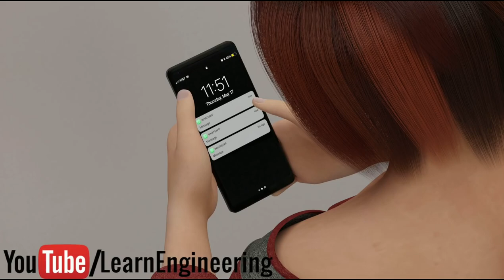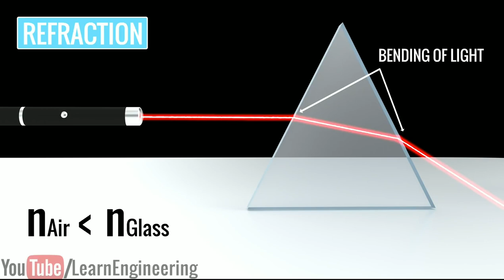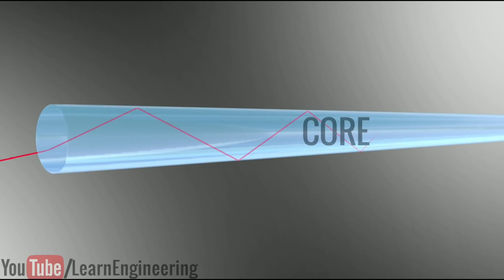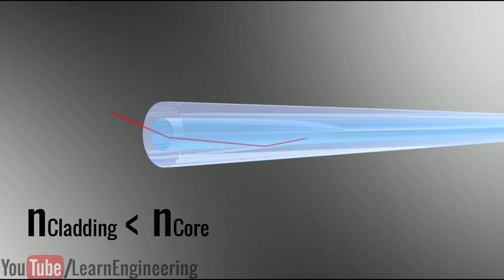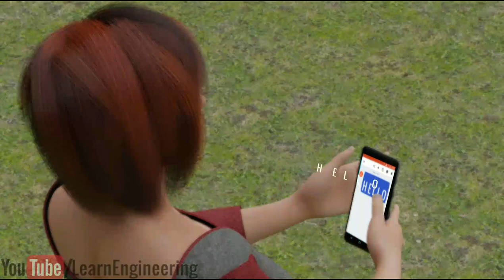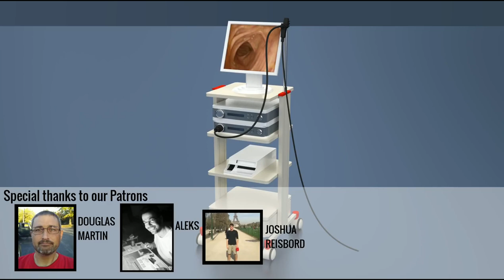இழை ஒளியியல் | Fibre Optics Tamil | ☎Vijayakrishna Vk📱📞| ஒளிநார்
தமிழில் நார்ச்சத்து ஆப்டிக்ஸ் வேலை பற்றி அழகான விளக்கம்!..
Detailed animation video about working of fibre optics in Tamil
Try to make highest education quality videos in Tamil.
Your support means lot to the society

INTERESTING FACTS ABOUT FIBRE OPTICS :

1.Fibre optics have a much greater bandwidth.

Installing fibre optic cables can drastically improve the speed of your data transfer rate i.e. your bandwidth. Unlike fibre, copper and TDM technology is restricted in what it can do as its primary purpose and original design was for the transmission of voice calls.

2.You won’t suffer burns from handling fibre optics.

Unlike most wiring in our homes and work spaces, fibre optics do not conduct electricity. Instead, they transmit currents using light. Light passes through the cable in the same way it would if you were to shine a torch down a narrow shaft. Cladding within the pipe ensures that the beam remains flexible and can travel around bends without any light being absorbed from the core. This is what physicists refer to as the principle of total reflection. Adopting this technique rather than electromagnetic inference (EMI) prevents the risk of contact burns or, worse still, fire.

3.Fibre optics aren’t affected by changes in the weather.

Again, because they carry light rather than electricity, weather doesn’t impact on their ability to perform. Changes in temperature, unprecedented rainfall or thunder and lightning storms do not affect the light signals being transmitted in the same way it does in ADSL or other traditional cable lines.

4.Fibre optics are environmentally advantageous.

It is widely agreed that fibre optics are more energy efficient and sustainable than traditional cabling. Metal wiring has a restricted lifecycle because of its limited tolerance to electromagnetic currents. Over time the cabling deteriorates until the point at which it needs to be replaced. On the other hand, the lifecycle of fibre optics is infinite and upgrades to the optics can be performed and implemented without ever having to modify the cable.

5. They are more secure.

Fibre optics do not radiate electromagnetic energy and therefore any information being transferred cannot be easily interfered with. The only way for hackers to glean digital data would be to cut into the fibre cabling meaning that fibre optics is one of, if not the, safest ways to send sensitive information online